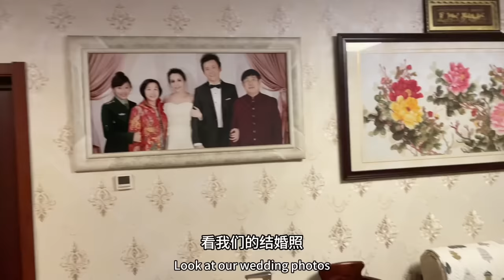法国媳妇招待在山东接待朋友真大方，豪华酒店安排起来，处处惊喜